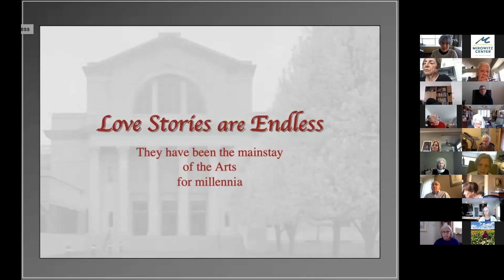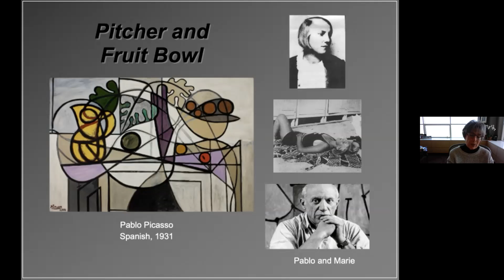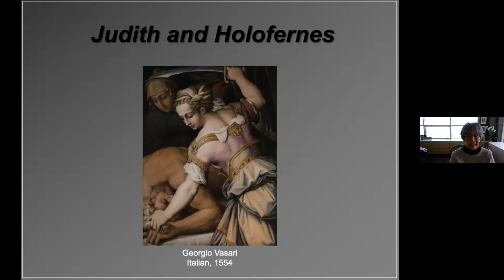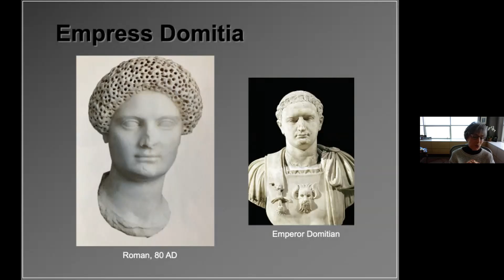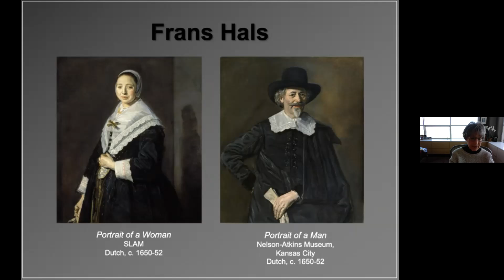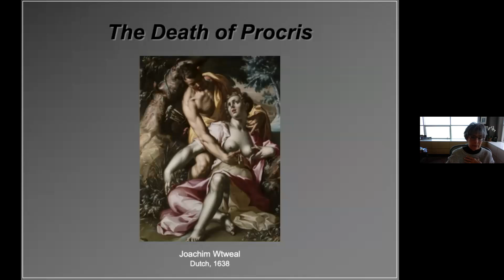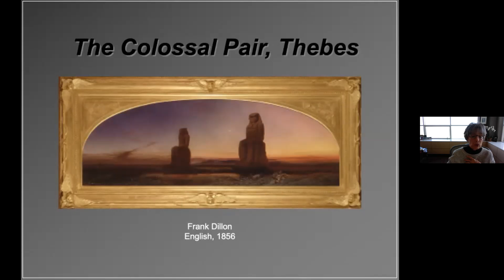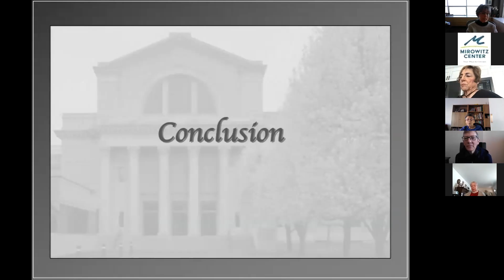Love and Passion and Art Session 2 - Dale Sharon